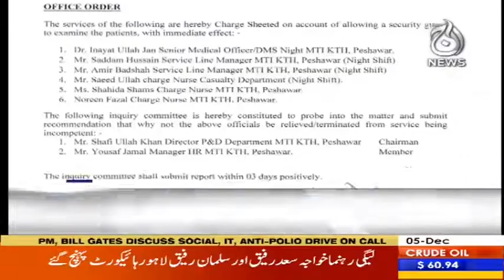Headlines 12 PM | 5 December 2018 | Aaj News